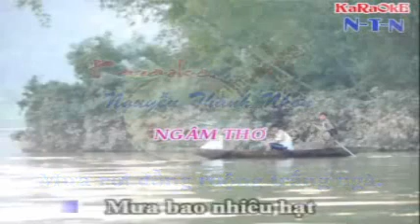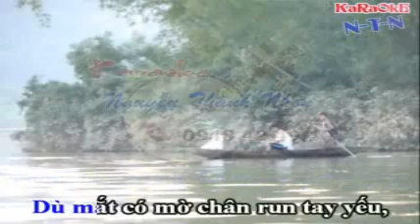Chiều Quê Mẹ NgọcTuyết